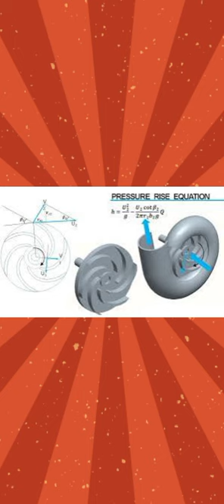How does a Centrifugal pump impeller work@Mrengineer-m2g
How does a Centrifugal pump impeller work ?

Audience Searches :

work done by the impeller (of centrifugal pump) on liquid,
multi impeller centrifugal pump,
impeller types centrifugal pump,
open impeller centrifugal pump,
semi open impeller centrifugal pump,
1/2 hp water pump impeller.